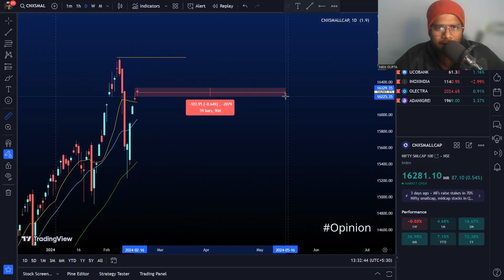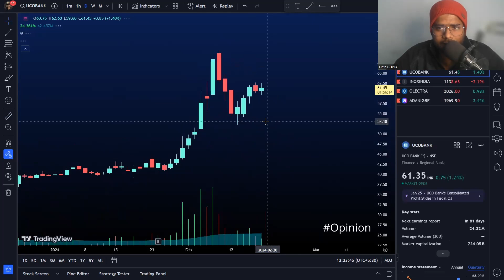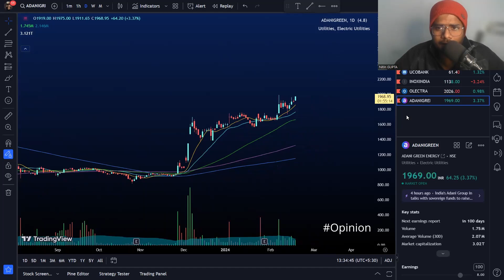LIVE SWING TRADE updates (19/02/2024)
Hello Traders,

In this video we will discuss LIVE Swing Trade updates for 19/02/2024

Nitin